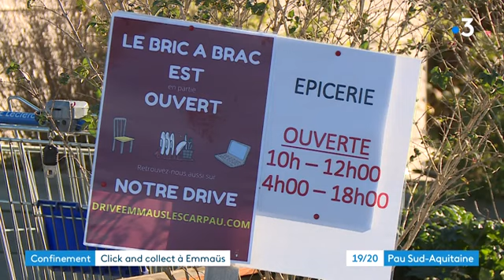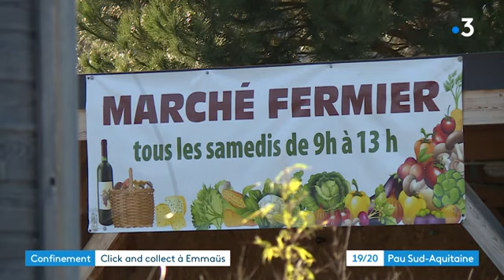Béarn: Emmaüs créé un drive pendant le confinement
Contrairement au 1er confinement, Emmaüs Pau-Lescar n'est pas fermé au public, notamment sa recyclerie. Pour écouler les objets et vêtements que les particuliers apportent, l'association a mis au point un service par internet.